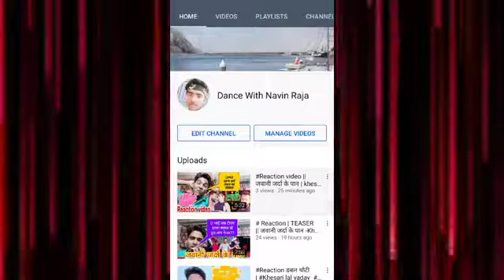Teser paradesiya by khesari Lal Yadav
paradesiya song khesari Lal Yadav ka teser